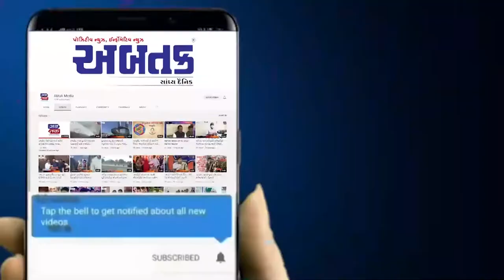સાબરકાંઠા: હિમતનગરની હાથમતી વેસ્ટ વીઅર ઓવર ફ્લો થતા નદી થઈ બે કાંઠે